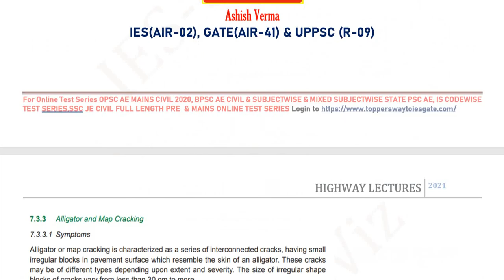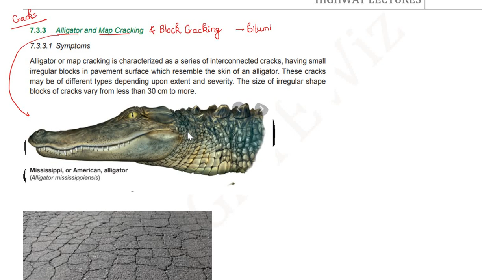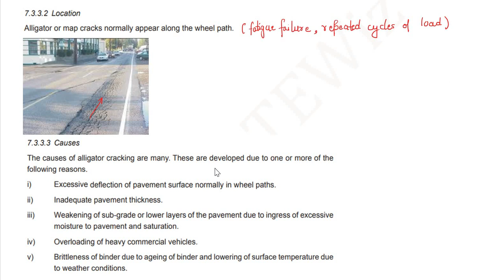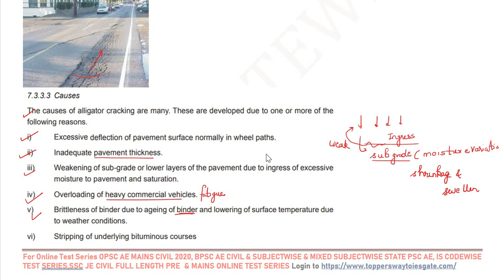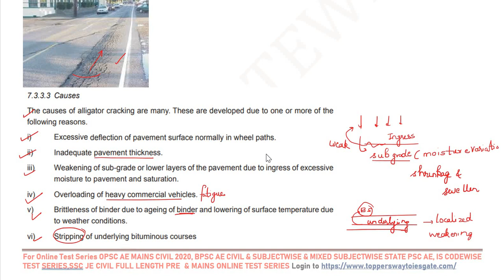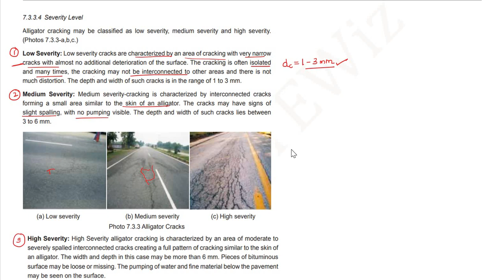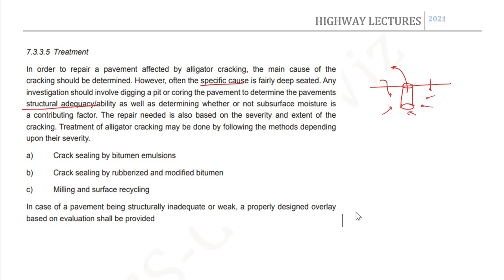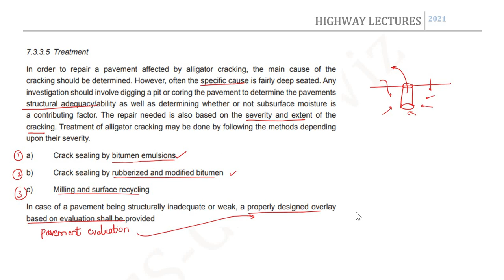Alligator Cracking|Causes|Symptoms|Treatment|IRC Guidelines|Bituminous Pavement Distress|Part-5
1. IS CODE BASED ONLINE Comprehensive Test Series(10 Code-wise Tests)

2. CE STATE PSC AE Comprehensive Subject-wise Online Test Series(15 TEST PAPERS)

3. SSC JE CIVIL Full Length Test Series (10 Full length Papers)

4.UPPSC AE Civil Full Length Test Series (10 Full length Papers)

5. STATE JE Comprehensive Subject-wise Online Test Series(25 TEST PAPERS)

6.CE STATE PSC AE Comprehensive Mixed Subject-wise Online Test Series(10 TEST PAPERS)

7.JPSC AE CIVIL MAINS SUBJECTIVE ONLINE TEST SERIES (12 Test Papers)

8.GATE 2021 CE COMPREHENSIVE ONLINE TEST SERIES (28 Test Papers)

9.JPSC AE  MAINS General Studies  ONLINE TEST SERIES (10 Test Papers)

10.BPSC AE Civil Paper V & Paper VI Online Test Series(10 Test Papers)

11.BPSC AE Civil Paper III & Paper IV Online Test Series(10 Test Papers)

Ashish Verma
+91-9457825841